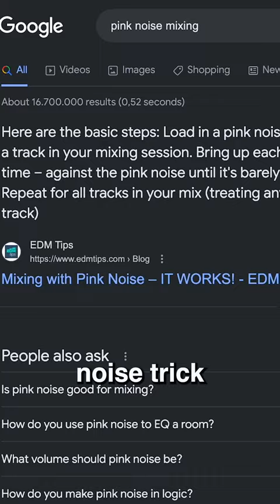Today we have another very important PSA to all of you... Put on you r🎧 if your kids are around 🤣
Today we have another very important PSA to all of you... Put on your headphones if your kids are around. 🤣